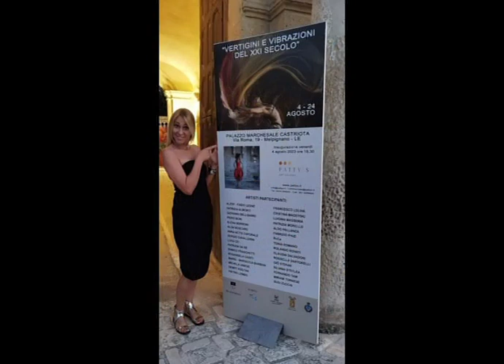"Vertigini e vibrazioni del XXI secolo": la mostra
Oltre 100 visitatori a serata per la mostra d'arte contemporanea "Vertigini e vibrazioni del XXI secolo" organizzata e curata da Patty's Art Gallery al Palazzo Marchesale di Melpignano (LE) dal 4 al 24 agosto.

In esposizione le opere di:
Aleef – Fabio Leone
Patrizia Almonti
Gianni Giovanni Bellisario
Piero Boni
Elena Borboni
Alda Boscaro
Anna Actis Caporale
Sergio Cavallerin
Luigi Cei
Patrizia Da Re
Enrico Fraschetti
Rosangela Giusti
Mariù – Mariuccia Barbon
Michela Ianese
Demet Kiziltas
Pietro Lembo
Francesco Loliva
Cristina Madeyski
Luigina Massaria
Patrizia Morello
Aldo Pallanza
Fabrizio Pinzi
Ro.Ca.
Tonia Romano
Rolando Rovati
Claudia Salvadori
Rossella Sartorelli
Gio’ Stefan
Iuliana Steflea
Fernando Tam
Myriam Tornese
Susi Zucchi